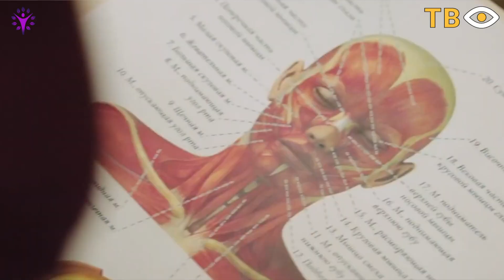Пути пробуждения | Прикладная Биомеханика | Серия 1 - Первое знакомство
ТВ «Пробуждение» представляет рубрику «Пути Пробуждения».

Человеческое тело. Такое простое и бесконечно сложное одновременно. Когда у нас всё в порядке, мы к нему относимся, как некой данности, чему-то обыденному. Можем себе позволить, порой, пренебрежительное отношение. Однако стоит нам почувствовать себя не очень хорошо, как мы мгновенно вспоминаем про лекарства и докторов. Существует ли иной путь? Специалисты по Прикладной Биомеханике утверждают, что да! Чтобы поподробнее разобраться в вопросе, мы решили побеседовать об этом с ведущими экспертами в данном направлении.

В гостях у нас побывал Алексей Кириллов – специалист по оздоровлению, терапевт, инструктор, специалист по  прикладной биомеханической коррекции тела и сущностной трансформации, психолог.

Данная беседа со Алексеем открывает цикл передач о такой системе работы с человеком, как Прикладная Биомеханика.

Более подробно о данной системе и деятельности в целом вы можете узнать на сайте

Продолжение следует!

Понравилось видео? Будем признательны, за поддержку и перечисление любой суммы на ваше усмотрение.